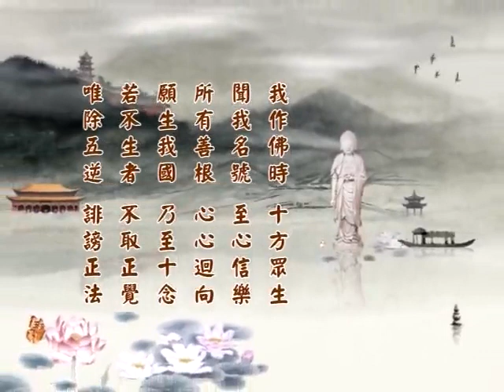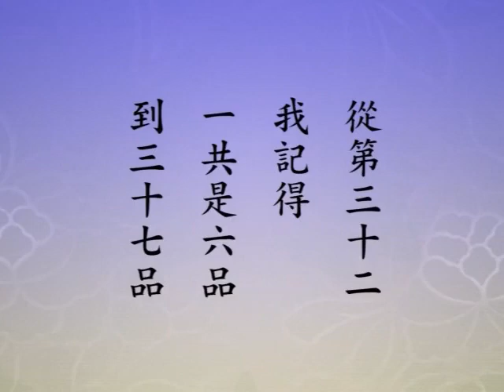(383)淨土大經科註(第四回)淨空法師 粵語配音(有字幕)2014年